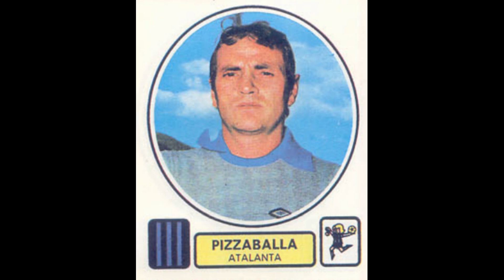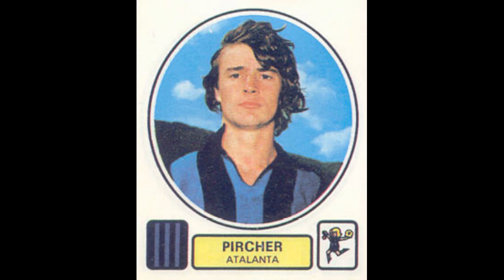STICKERS CALCIATORI PANINI ITALIAN CHAMPIONSHIP 1978 ATALANTA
We present to you the Atalanta Team for the  Italian Championship Sesaon 1977-78

Video con Figurine Panini.
Vi presentiamo la squadra della Atalanta per il Campionato Italiano Stagione 1977-78
  Divertirsi!!